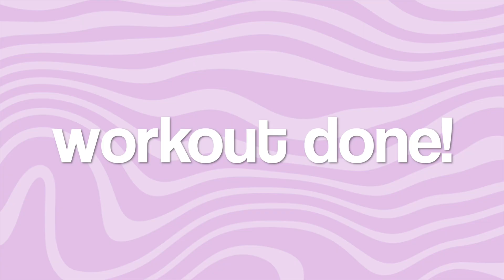HOW TO GET A SEXY UPPER BODY *hourglass figure workout* MIC'D UP TRAIN WITH ME 💕 rose claire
in today’s video I take you through a full upper body workout! I share my workouts, give you form advice, chat to you throughout the workout, show you how a personal trainer trains, and we have lots of fun!

THE WORKOUT :
deadlifts 4 sets - 10,10,8,6
lat pull down  4 x 8
db shoulder press 4 x 8
db bench 3 x 10
rear delt fly 3 x 10

- ONLINE COACHING, 1-2-1 PERSONAL TRAINING, WORKOUTS PROGRAMS 🤩

‧₊˚ ☁️⋅♡𓂃 ࣪ ִֶָ☾. * ੈ✩‧₊˚
subbie count ! → 1,482
‧₊˚ ☁️⋅♡𓂃 ࣪ ִֶָ☾. * ੈ✩‧₊˚
‧₊˚ ☁️⋅♡𓂃 ࣪ ִֶָ☾. * ੈ✩‧₊˚
‧₊˚ ☁️⋅♡𓂃 ࣪ ִֶָ☾. * ੈ✩‧₊˚
‧₊˚ ☁️⋅♡𓂃 ࣪ ִֶָ☾. * ੈ✩‧₊˚